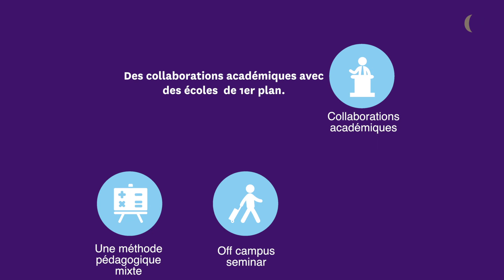Pilotez la transformation digitale de la Supply Chain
Le Master of Science Digital & Innovative Supply Chain

Les dysfonctionnements de la supply chain sont à l'origine de plus de la moitié des insatisfactions clients. Ses fonctions ont désormais un rôle hautement stratégique au sein des entreprises.
La supply chain correspond aujourd’hui à la vision globale de l’ensemble des flux (physiques, financiers et d’information) de l’entreprise étendue. La finalité est d’anticiper, planifier et servir le besoin des clients tout en réduisant les coûts et en dégageant des gains de performance dans un environnement en mutation permanente.
Dans cette logique, c'est par le biais de l'innovation, notamment digital, que la supply chain devra se transformer.

La digitalisation des activités va donc en partie répondre à une logique de décloisonnement
des entités et d’une mise en place d’outils numériques transversaux dans une optique
d’omnicanalité.